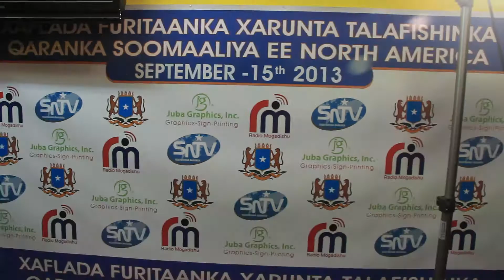WASIIRADA HAWEENKA OO BOOQATEY STUDIO SNTV N.AMERICA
SOMALIMAITV/SOMALINATIONAL TV